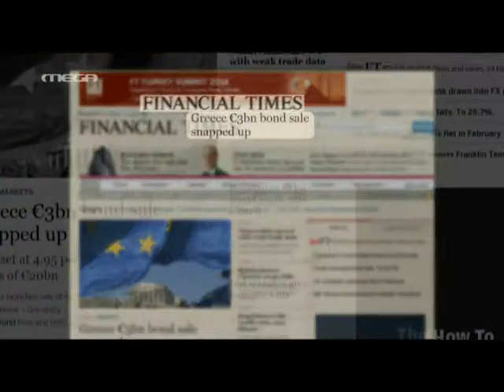Real gr ΞΕΝΑ ΜΕΣΑ ΓΙΑ ΕΛΛΑΔΑ